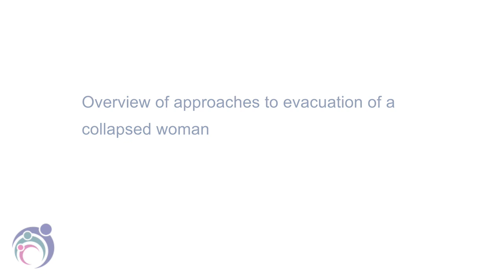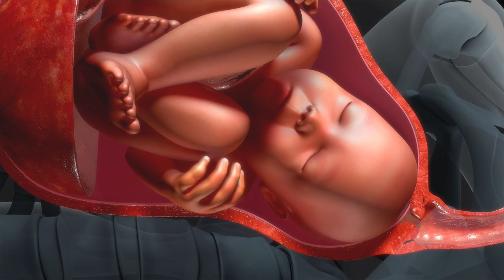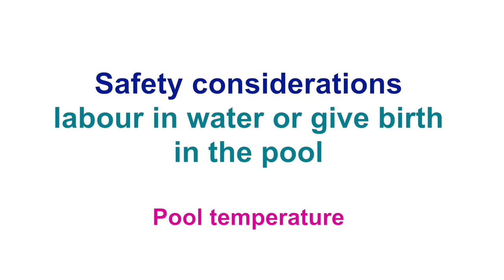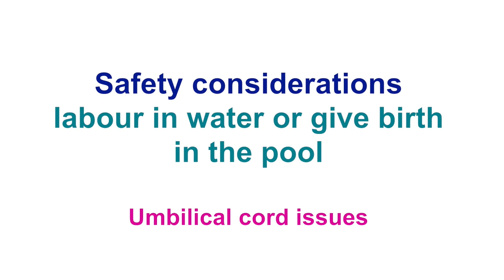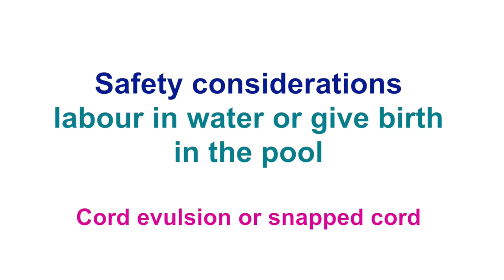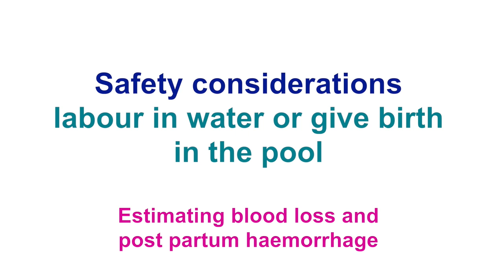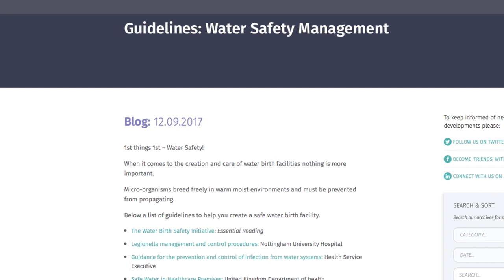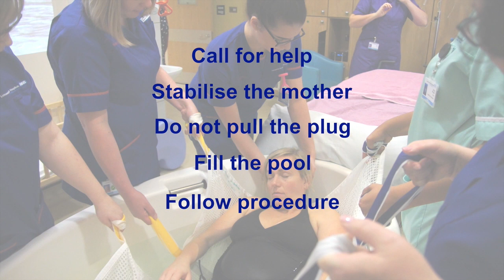Waterbirth Education for Midwives - Part Two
The actual title of this video 'Immersion in water in labour and birth' and is the second video in a two part series aimed to educate midwives about waterbirth. We hope you enjoy this second installment.

Active Birth Pools Australia is distributor of Active Birth Pools to Australia and New Zealand.

All4 Maternity is the ultimate resource for maternity workers, midwives, mother and families. To find out more about All4 Maternity